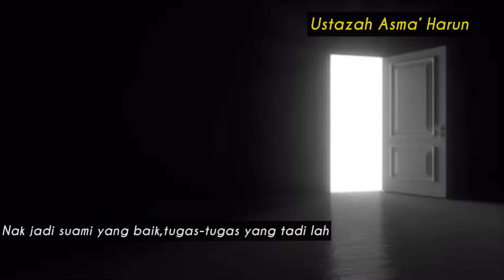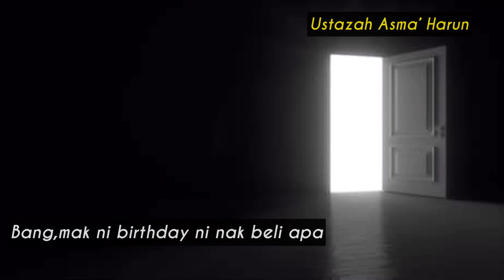Bantu lah suamimu menjadi suami yang baik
“Isteri solehah,isteri yang baik ialah mereka yang membantu suaminya menjadi suami yang baik”- Ustazah Asma Harun